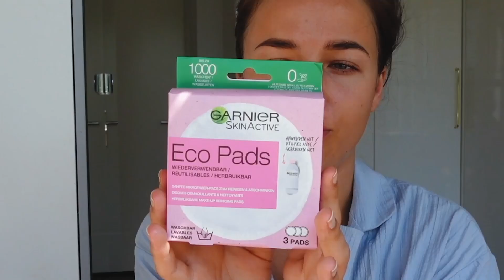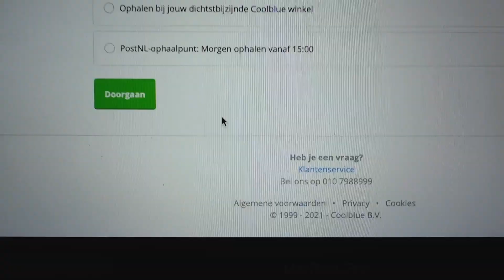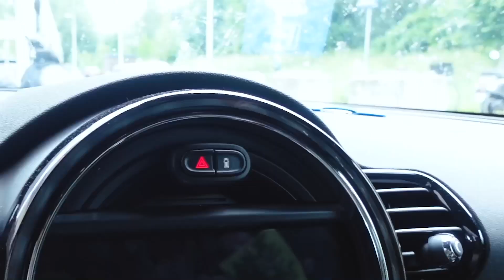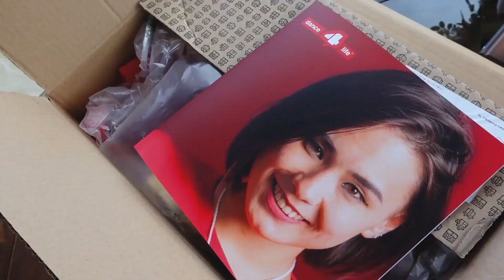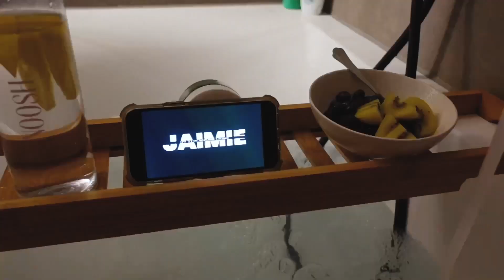DE 100STE VLOG, NIEUWE RECEPTEN AAN HET MAKEN EN NIET LEKKER #100 || NINA WARINK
De video bevat een samenwerking met Garnier :)

Veel liefs X Nien